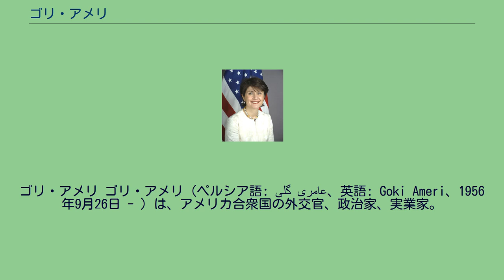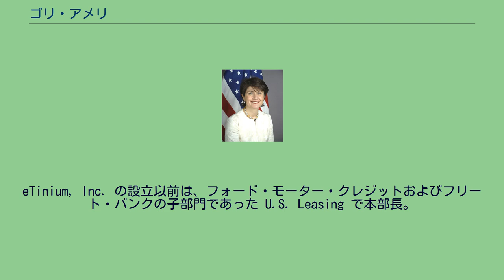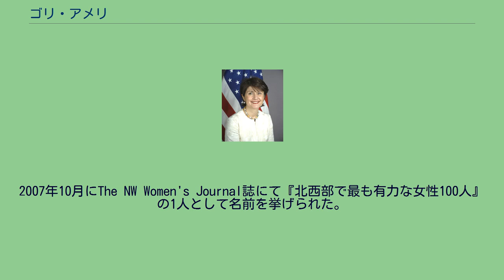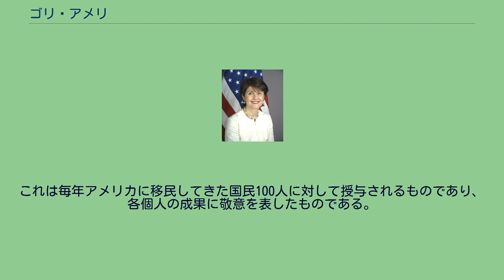ゴリ・アメリ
アメリカ合衆国国務次官補（教育・文化担当）
ゴリ・アメリ ゴリ・アメリ（ペルシア語: گلی عامری‎、英語: Goki Ameri、1956年9月26日 - ）は、アメリカ合衆国の外交官、政治家、実業家。
国際連合アメリカ合衆国代表団員、アメリカ合衆国国務次官補（教育・文化担当）、国際赤十字赤新月社連盟事務次長（人道評価・外交担当）を歴任。
共和党から連邦下院議員への出馬経験あり。
1956年にイラン帝国のテヘランにて、ゴリ・ヤズディ（ペルシア語: گلی یزدی‎、英語: Goli Yazdi）として誕生。
1974年にアメリカへ渡り、スタンフォード大学に入学。
コミュニケーション学とフランス文学を学び、学士号を取得。
続けて同大学にてコミュニケーション学を取得。
またフランスのパリ大学に留学。
スタンフォード時代の学友で不動産投資家のジャムシェード・アメリ（ペルシア語: جمشید عامری‎、英語: Jamsheed Ameri）と結婚。
息子2人をもうけた。
1989年にアメリカ合衆国の市民権を取得。
オレゴン州ポートランドにて電気通信関連のコンサルティング企業 eTinium, Inc. を設立し、社長に就任。
市場研究に関する書籍を50冊超発行し、また雑誌 Telephony にて隔月で業界分析コラムを執筆。
全国的な企業雑誌や、オレゴニアン紙、シアトル・タイムズ紙、サンノゼ・マーキュリー・ニュース紙、インターネット・ウィーク紙に対しても寄稿を行い、また各国の企業会で演説者や司会者として招待を受けて活動。
eTinium, Inc. の設立以前は、フォード・モーター・クレジットおよびフリート・バンクの子部門であった U.S. Leasing で本部長。
バブソン大学でオレゴン経営学修士プログラムの運営委員。
スタンフォード大学で学部教育広報のオレゴン運営委員。
カトリン・ゲイブル・スクールで管財人および副理事（発展担当）を務め、奨学金基金と教師教育のための募金活動を監督。
またオレゴンでジュニア・アチーブメントについての指導経験あり。
英語、フランス語、ペルシャ語を流暢に話し、スペイン語に堪能。
2007年10月にThe NW Women's Journal誌にて『北西部で最も有力な女性100人』の1人として名前を挙げられた。
これは国連活動や、ポートランド州立大学ハットフィールド行政学大学院の女性指導者に対する国家教育に関する諮問委員会での立場が評価されたためであった。
2008年5月11日にエリス島名誉章を受章。
これは毎年アメリカに移民してきた国民100人に対して授与されるものであり、各個人の成果に敬意を表したものである。